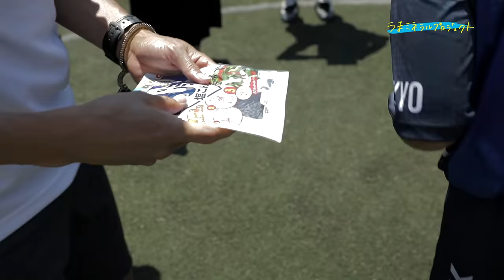【うまミネラルプロジェクト】元サッカー日本代表 播戸竜二が「ふじっ子（塩こんぶ）」を寄贈にやってきた！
2021年7月22日、元サッカー日本代表の播戸竜二さんが東京・荒川区のサッカー少年団の練習現場を訪問、「ふじっ子（塩こんぶ）」 の寄贈とともにスペシャルサッカークリニックを行いました。

この取り組みはフジッコ株式会社が提唱する【うまミネラルプロジェクト】の一環として開催されたもの。
暑い中での塩分やミネラル補給の強い味方として「ふじっ子（塩こんぶ）」を役立ててほしいという想いから、播戸竜二さんから直接、子供たちへ手渡しで配布されました。

播戸さんは「暑い中でも夢に向かってサッカーを頑張りたい気持ちはよくわかる。塩こんぶを食べてきちんと塩分とミネラルを補給して楽しく取り組めるようにしてほしい」と語っていました。

【うまミネラルプロジェクト】では今回のスペシャルサッカークリニックの他にも、スポーツ環境における安心・安全な環境づくりを推進する一般社団法人アスリートセーブジャパン とも連携し、全国のスポーツ少年少女への「ふじっ子（塩こんぶ）」の配布を行っています。

（うまミネラルプロジェクトとは…）
発汗によって失われがちなミネラル・塩分などをうま味があり美味しい「ふじっ子（塩こんぶ）」で手軽に補給していただくことで熱中対策につなげ、スポーツを楽しむ人たちをもっと増やそう！という新習慣推進プロジェクトです。